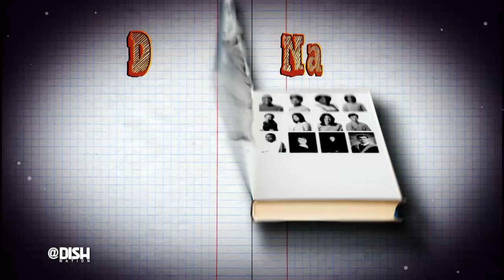The ‘Wayward’ Ways Of Jason Patric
Season 2 of Wayward Pines kicks off tomorrow night, and if it couldn’t get better, they have added superstar Jason Patric to the line up! We sent our Dish Nation BFF Andrew Freund out to dish with Jason about joining the cast, and this is what he had to say!

STARRING:
ATLANTA: Rickey Smiley | Headkrack | Gary with da Tea | Rock-T | Porsha Williams | Da Brat
DALLAS: J-Si Chavez | Kellie Rasberry | Jenna Owens | Big Al Mack
LOS ANGELES: Frank Kramer | Heidi Hamilton | Erik Scott Smith | Sammi Marino